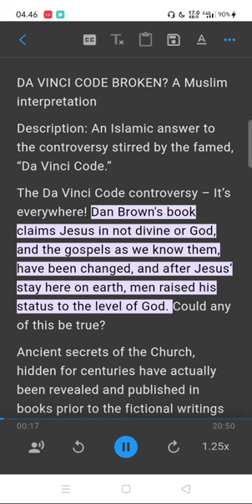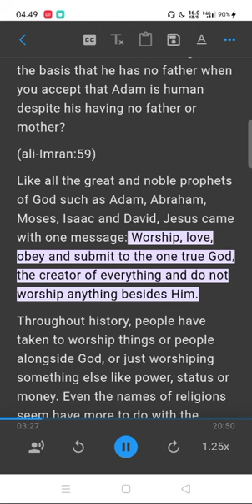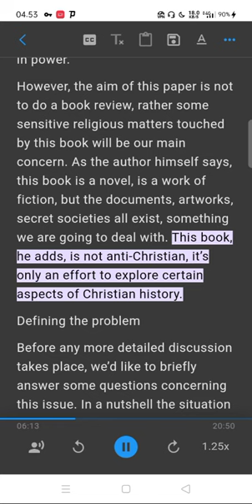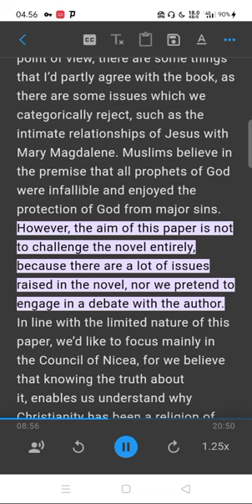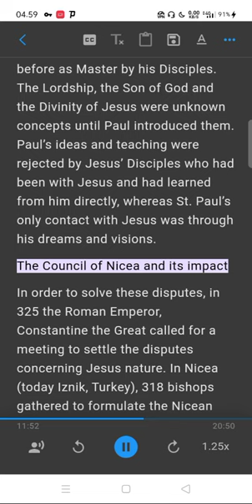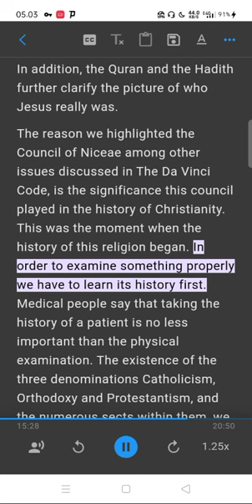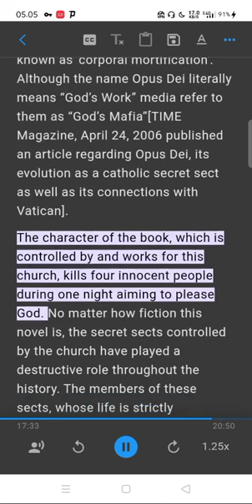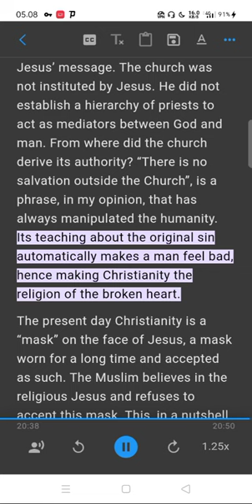DA VINCI CODE BROKEN? A Muslim interpretation